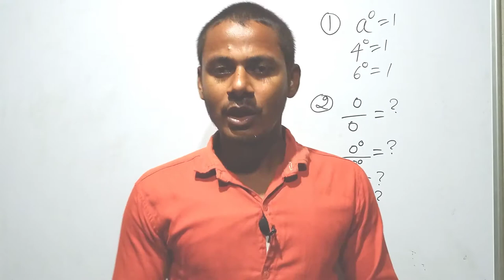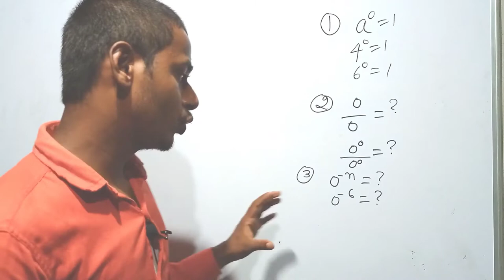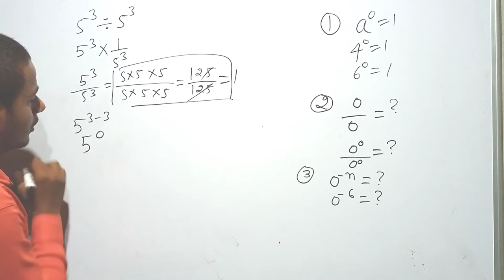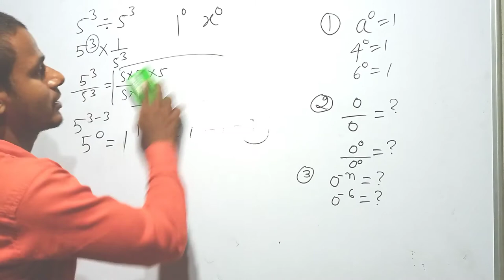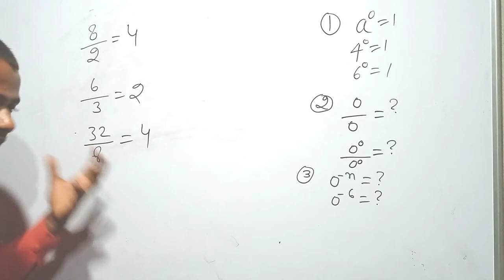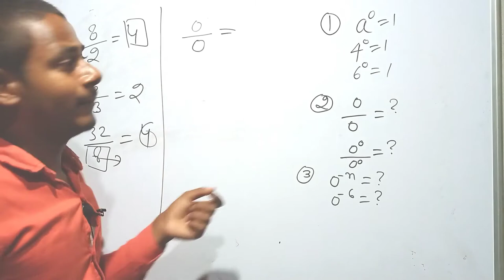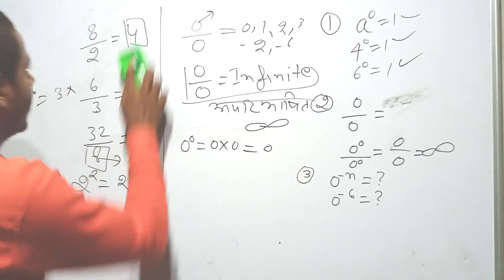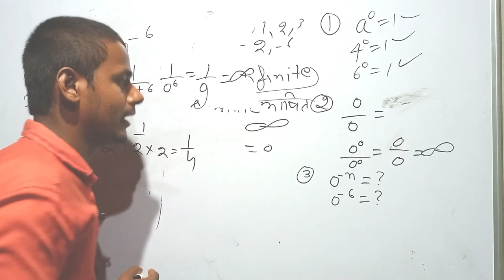0 से जीरो को भाग करना । Zero divided by zero in Hindi। जीरो की घात जीरो क्या होगा ? full analysis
0 से जीरो को भाग करना । Zero divided by zero in Hindi। जीरो की घात जीरो क्या होगा ? फुल analysis

bhag karna bhag karna bhag karna bhag karna bhag karna bhag karna
भाग करना भाग करना भाग करना भाग करना

भाग करना भाग करना भाग करना भाग करHHind

how to divide in Hind

i
करना भाग करना भाग करना भाग करना

भाग में डबल 0 कैसे आ जाता है
ज़ीरो जीरो जीरो जीरो
जीरो जीरो जीरो
ज़ीरो जीरो जीरोdevid

zero zero zero zero
zero zero जीरdevid

ज़ीरो जीरो जीरोdevid

जीरो से जीर करना
जीरो से जीरो को भाग करना